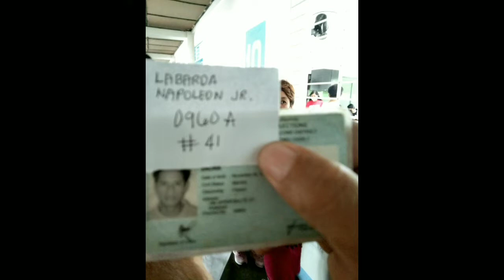election 2022 Ang haba Ng pila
fortune elementary school 🏫